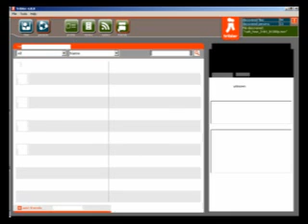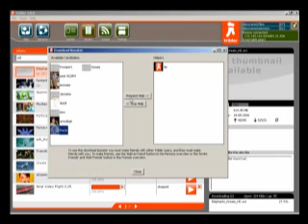tribler 4.0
The new tribler 4.0 client is launched and now available